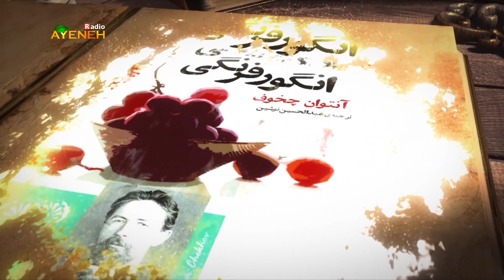کتاب گویا - شاهنامه - داستان کیخسرو قسمت اول - بنیاد آینه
برنامه کتاب گویا - شاهنامه - داستان کیخسرو قسمت اول - سه شنبه ۰۱ آگوست ۲۰۲۳ ساعت ۱۰:۳۰ صبح به وقت لس آنجلس - بنیاد آینه